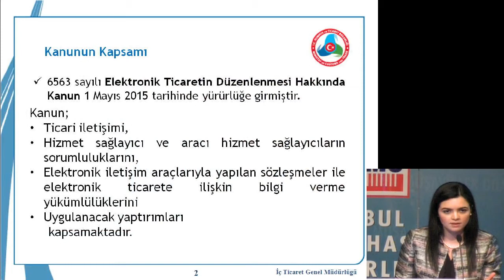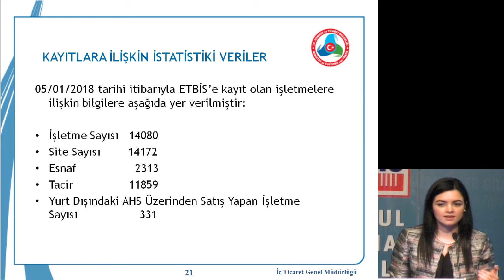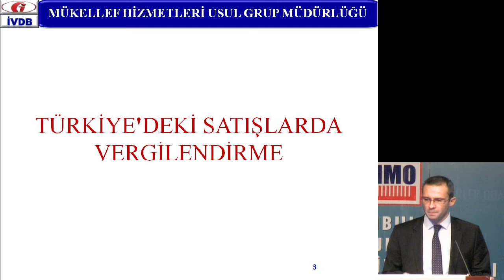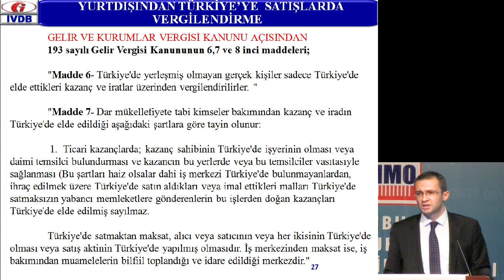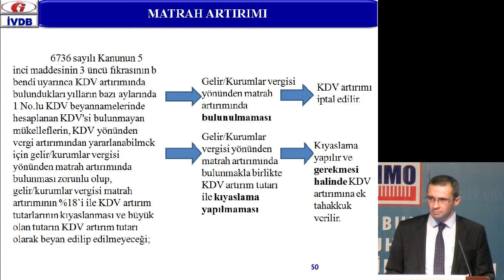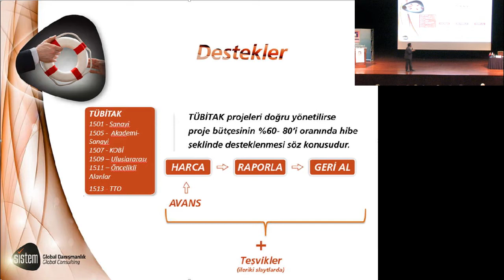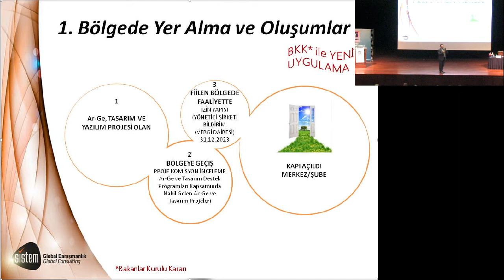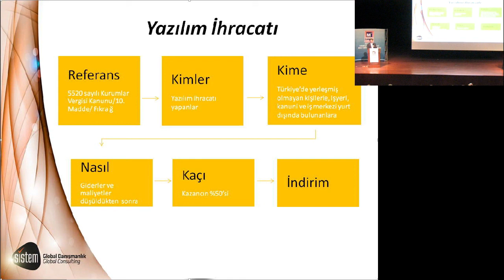ELEKTRONIK TICARET UYGULAMASI VE VERGILENDIRILMESI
AÇIŞ KONUŞMASI

OTURUM BAŞKANI
Ali Haydar TUNÇ • İSMMMO Yönetim Kurulu Üyesi

KONUŞMACILAR
Av. Bahar Emre • Gümrük ve Ticaret Bakanlığı İç Ticaret Genel Müdürlüğü
- Elektronik Ticaret Uygulaması
Halil SENCAR • İstanbul Vergi Dairesi Başkanlığı Usul ve Denetim Grup Müdürü
- Elektronik Ticaretin Vergilendirilmesi
Hüseyin KARSLIOĞLU • Yeminli Mali Müşavir
- Mevzuatımızdaki Teşvik, Hibe ve Destekler